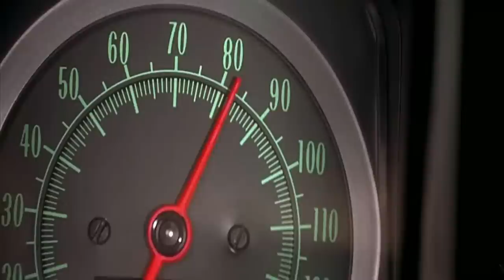Best of Paul Walker | Tribute to Paul Walker | Fast And Furious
This is my tribute to Paul Walker

Songs used in this video:
8 Ball - Hands in the air
Don Omar - Los bandoleros